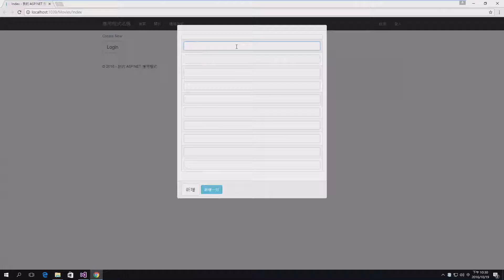[bootstrap modal操控] modal動態新增控制項